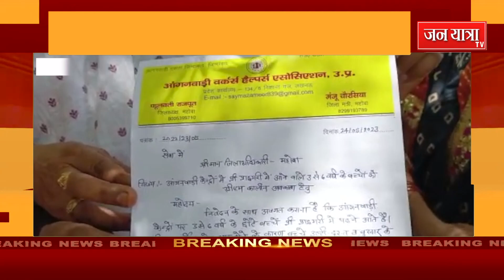आंगनवाड़ी कार्यकत्रियों ने अवकाश हेतु लगाई गुहार....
आज आंगनवाड़ी वर्कर्स हेल्पर एसोसिएशन की कार्यकत्रियों ने जिलाधिकारी कार्यालय पहुंचकर आंगनवाड़ी केंद्रों में पढ़ने वाले 3 वर्ष से 6 वर्ष के बच्चों के अवकाश के लिए निवेदन किया है
Jan Yatra tv channel is the most trusted hindi news channel. Jan Yatra tv covers the latest news in politics, nation, bollywood, world, Entertainment, and sports categories and delivers reliable information across all social media platforms.
|| JAN YATRA TV || NEWS || AAJ KI TAZA KHABAR ||